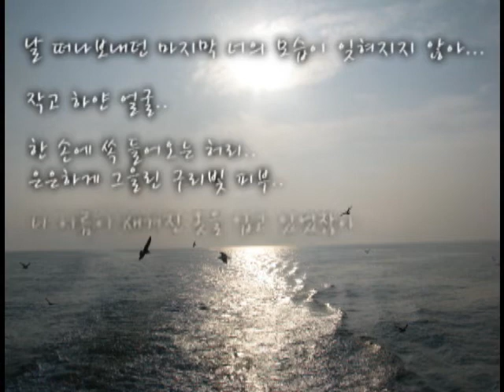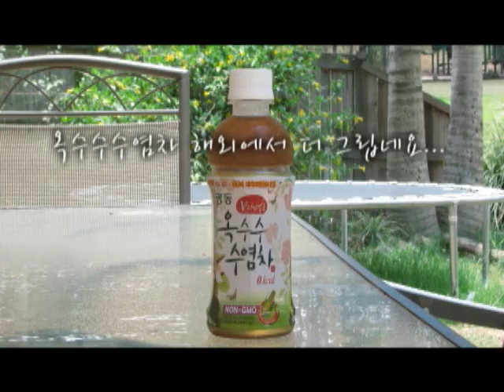[대학영화제]광동제약 주제공모부문_ 너에게 보내는 편지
제5회 대한민국대학영화제 광동제약공모부분

주제: 감성적인 '광동옥수수수염차' 스토리 만들기
제목: 너에게 보내는 편지
제작: 지성민
시놉시스: 해외에서 더욱 그리워지는 옥수수수염차에게 보내는 편지